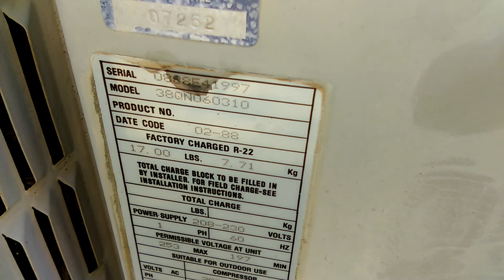Carrier Round One Heat Pump